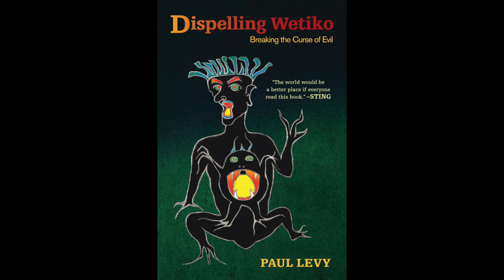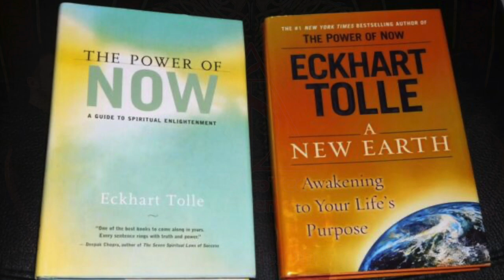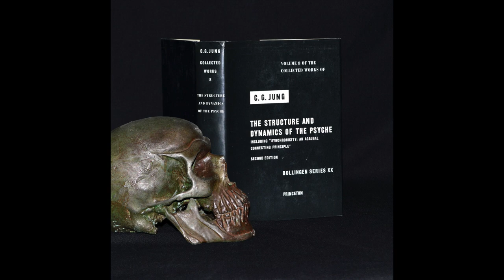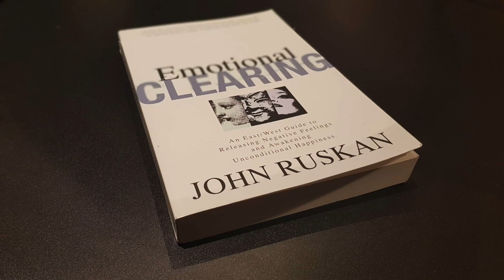Intro to Shadow Tech Alchemy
An audio lecture introduction to our ongoing investigation into the the human shadow, evil and psycho-spiritual healing.

Also check out our video trailer for our new interview series with Jungians and "red pilled" systems thinkers on the nature of the shadow and the dark side of reality.